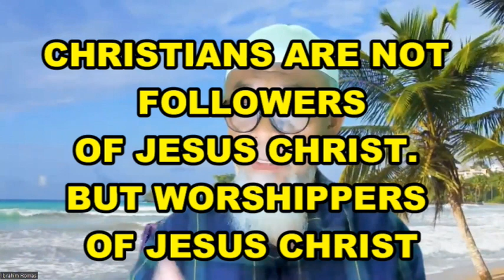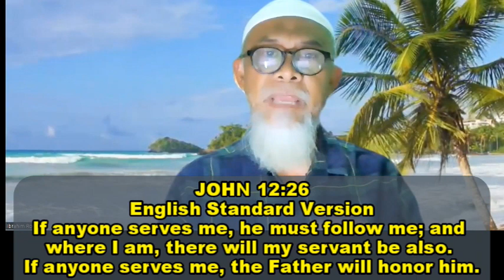CHRISTIANS ARE NOT FOLLOWERS OF CHRIST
BUT WORSHIPPERS OF JESUS CHRIST? DID JESUS SAY WORSHIP ME OR FOLLOW ME?